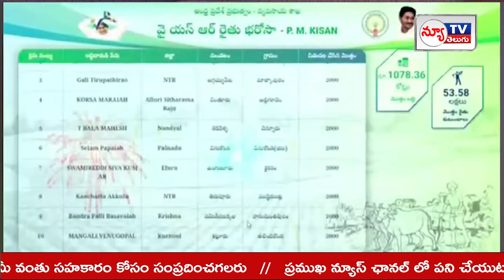NEW TV TELUGU BULLETIN || NEW TV TELUGU NEWS || 28-2-2024 ||newtvoffical